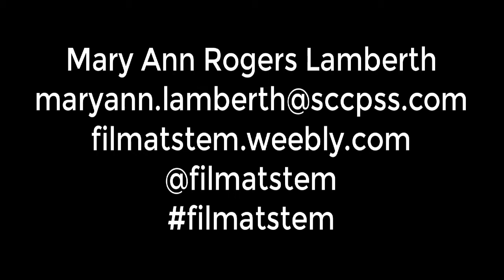WelcometoSTEMSAV - Meet Ms. Lamberth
Welcome to The STEM Academy! Meet Ms. Lamberth of Film@STEM, part of the STEM Apps Department.